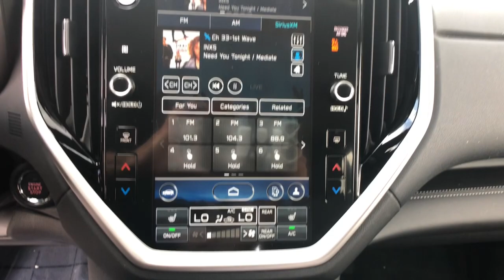2023 Subaru Ascent Northern Nevada, Reno, Lake Tahoe, Carson City, Roseville, NV P3439225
White New 2023 Subaru Ascent Limited 7-Passenger available at Lithia Subaru of Reno in Northern Nevada. Servicing the Reno, Lake Tahoe, Carson City, and Roseville, NV area.

3rd Row Seat Heated Leather Seats Heated Rear Seat Rear Air All Wheel Drive Turbo Quad Seats Alloy Wheels Power Liftgate. Limited trim. FUEL EFFICIENT 25 MPG Hwy/19 MPG City! CLICK NOW! KEY FEATURES INCLUDE: Leather Seats Third Row Seat All Wheel Drive Quad Bucket Seats Power Liftgate Rear Air Heated Driver Seat Heated Rear Seat Back-Up Camera Turbocharged Satellite Radio iPod/MP3 Input Onboard Communications System Aluminum Wheels Remote Engine Start. Rear Spoiler MP3 Player Keyless Entry Privacy Glass Remote Trunk Release. VEHICLE REVIEWS: Great Gas Mileage: 25 MPG Hwy. OUR OFFERINGS: At Lithia Reno Subaru youll get a great vehicle at a great price with the experience and dedication of our team behind you throughout the purchasing process and the duration of your ownership of your Subaru automobile. Our service to you does not end at the sale. Call us anytime with questions. Our entire team at Lithia Reno Subaru is here to help. If youre looking to purchase from a dealership dedicated to its customers come by Lithia Reno Subaru and experience our service for yourself! Price does not include $449 Dealer doc fee taxes and license fees. Price contains all applicable dealer incentives and non-limited factory rebates. You may qualify for additional rebates; see dealer for details.